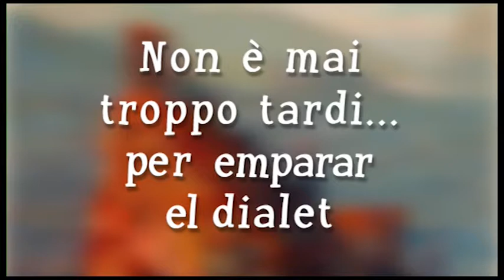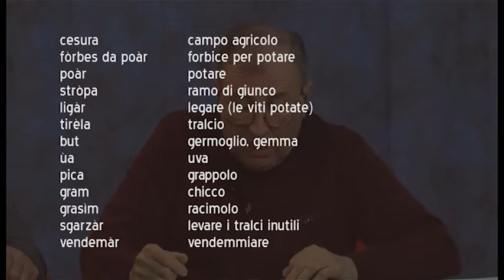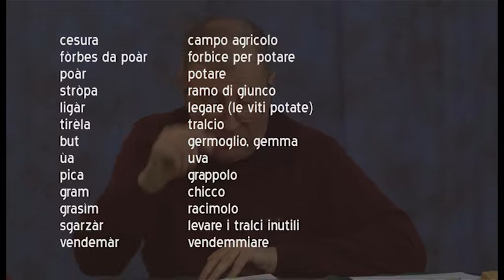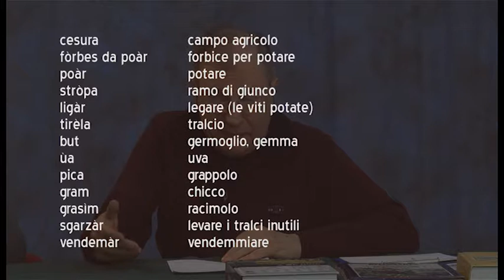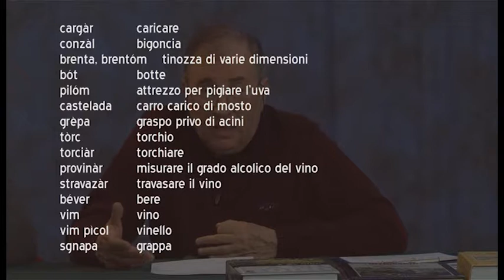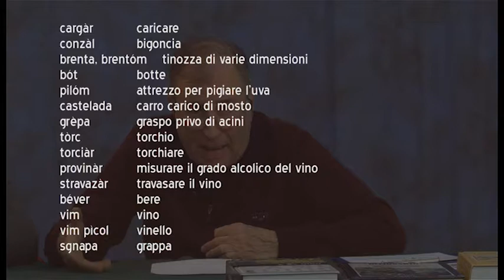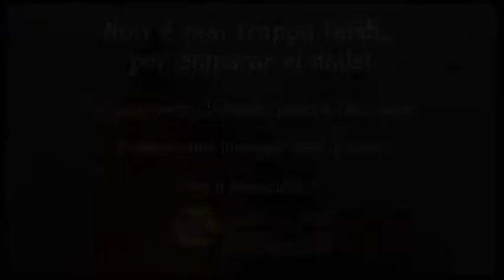Lezioni di dialetto Trentino – “Mitologia greca con Bepi Turrini – 4” – 120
Quarta puntata dedicata alla mitologia greca.